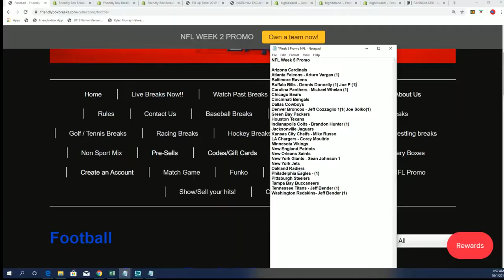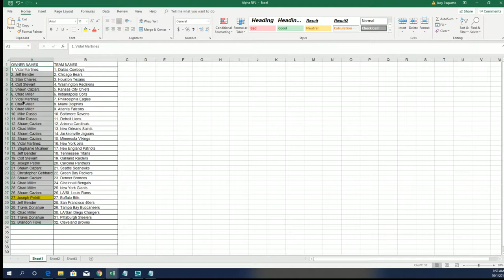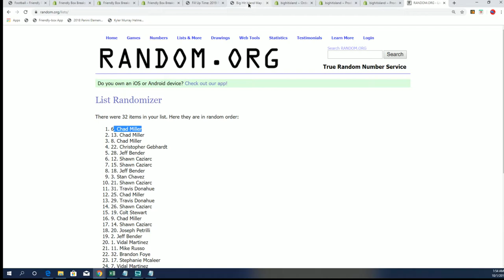WEEK 5 FOOTBALL PROMO for the Gold Digger Break ID GOLDDIGGER104